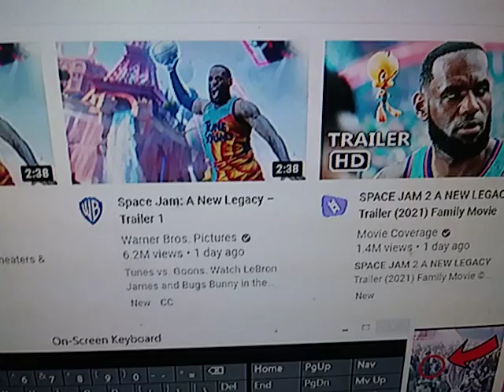space jam a new legacy trailer:I'm going for the 6th